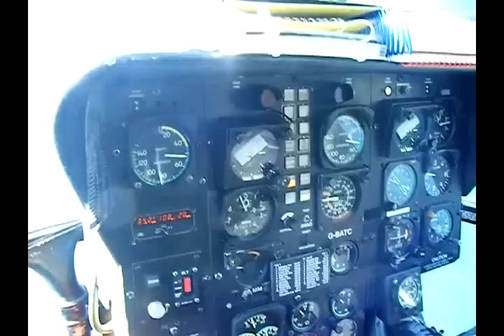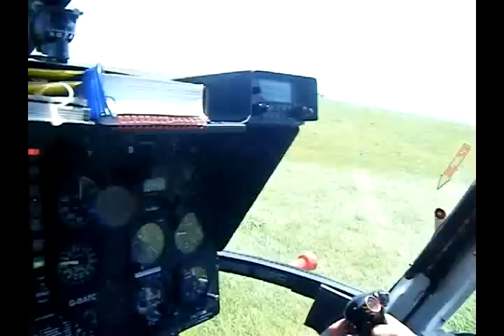A Flight to Bishop Rock Lighthouse by Helicopter.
Fly by the seat of your pants in a trusty old Bolkow 105 helicopter, to one of the most remote and inaccessible lighthouses in the world - Bishop Rock !!